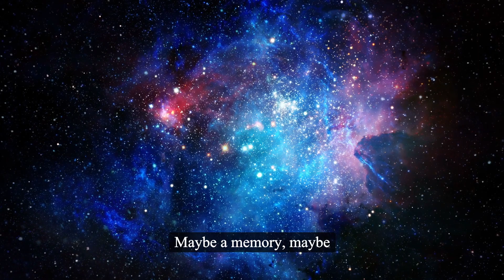how to control your emotions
Are You a Broken DVD?👇

Are you aware that 95% of your life isn't controlled by you?
That leaves you with only 5% control on the present.

Your subconscious is the true runner of the show,
whatever is programmed within it, will repeat itself in the future.
Manifesting your past as your future, staying the same.

This is why people relive the same meaningless issues again and again.
whether it's a trip of guilt, sadness, hate, jealousy, etc.
They use external events to re-affirm their emotions.

We are subconsciously ADDICTED to specific emotions.

Do you know which one is your drug?
I'm asking because, once you identify it,
it gives you the power to REPROGRAM your mind.

As long as you are not 100% honest with yourself, you won't see it.
But clearly, you can see it in others, so simply open your inner EYE and see.

To heal from those repetitive cycles, the key is meditation.
Why? because it burns karma and illusion.

Once you are fully present, here in the now, you find out that there is no suffering.
It was all made up by your mind.

Ps. To re-engineer yourself fully to be your best version, start Spiritual Growth Academy.